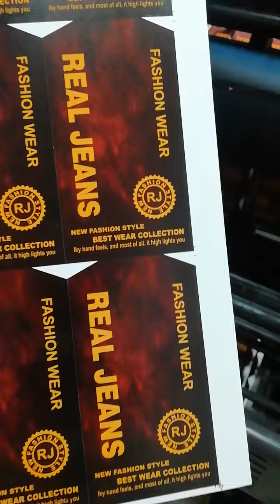Gto 46 printing press model 74 Aone condition machine for sale contact w app 03004551439